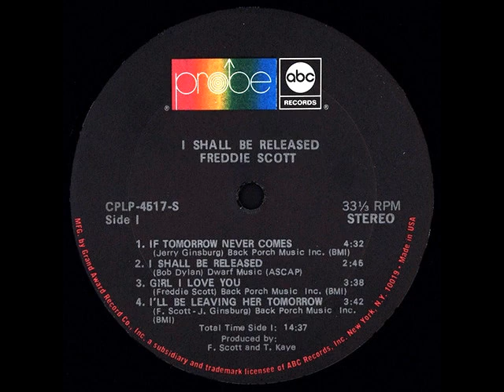Freddie Scott - I Shall Be Released (1970) [Bob Dylan Cover]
ABC/Probe Records single CP-481
Lead Vocals/Producer: Freddie Scott
Co-Producer: Thomas Kaye
Songwriter: Bob Dylan
Included on his ABC/Probe LP "I Shall Be Released" (CPLP 4517)